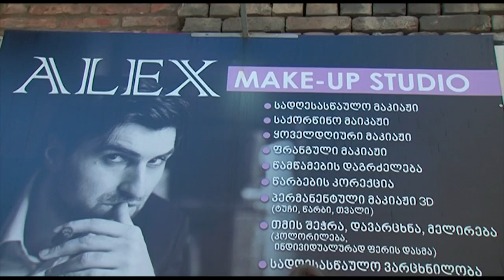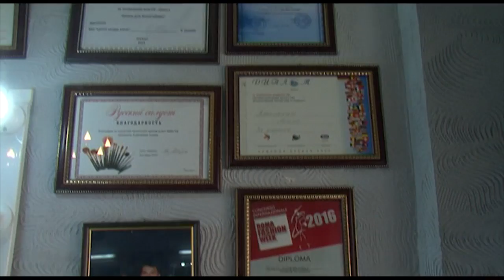Fashion Time - რჩევები და სასიამოვნო შეთავაზება სტუდია Alex-ისგან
მაკიაჟი, რომელსაც შეუძლია მთლიანად შეგვცვალოს და ჩვენი საუკეთესო ნაკვთები, კიდევ უფრო მკაფიო გახადოს